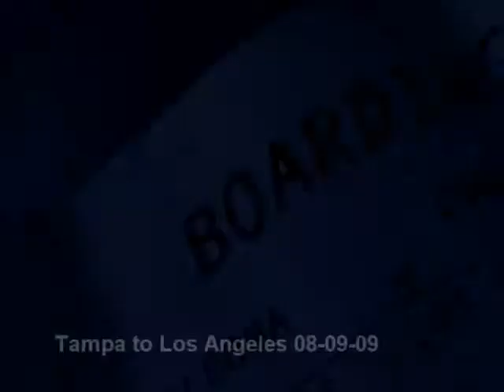Tampa to Los Angeles & San Diego 08-09-09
Tampa to Los Angeles & San Diego Road Trip 08-09-09